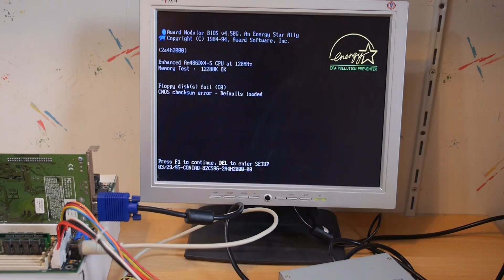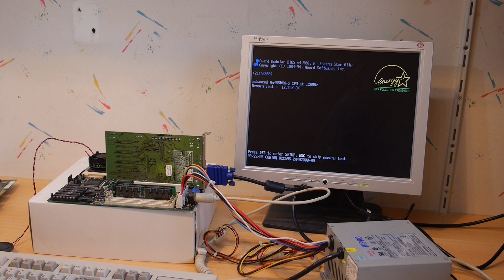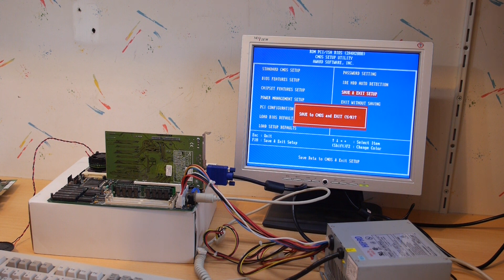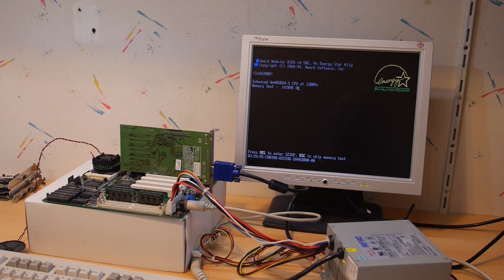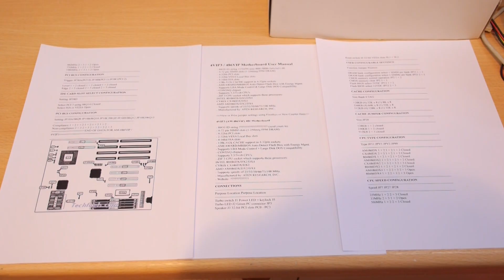486 Motherboard testing and trouble shooting, AMD 486 dx4 120, Aten Research 4VIP3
I found a 486 motherboard and some 8mb ibm sticks. So lets find out of this still works.

I gave this board away and in return I got a Roland MPU-IPC-T card. So no build with this one :)